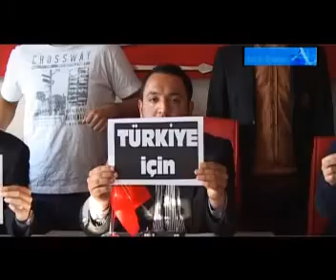CHP HATAY GENÇLİK KOLLARI'NDAN ATATÜRK POSTERİNE CEZA TEPKİSİ...